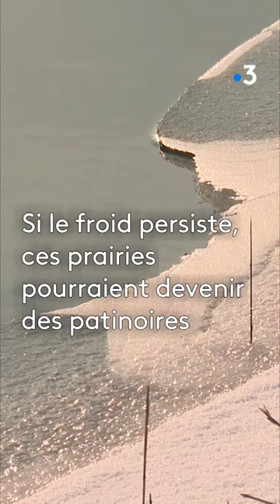Des paysages gelés dans les prairies inondées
À Muttersholtz (Bas-Rhin), les prairies du Ried sont inondées depuis un mois. Avec les températures négatives de ce mois de janvier, cela crée des paysages givrés. Pour ce passionné d'oiseau, photographe amateur et ce batelier, ce sont des moments précieux qu'il faut savourer ❄️